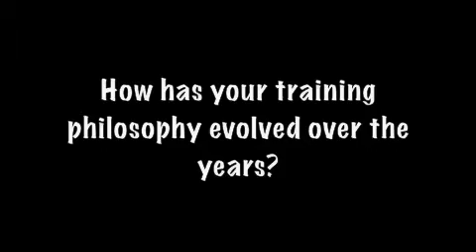Coach Talk - Evolution of Training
How has your training and coaching philosophy evolved over the years?